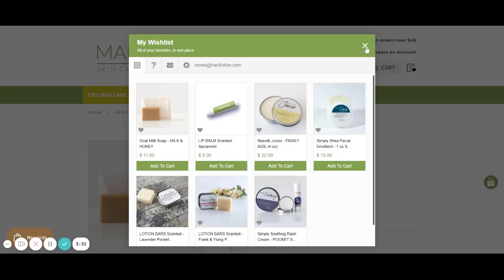How to use the wishlist on MadeOn Skin Care's website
Add a favorite product to your wishlist!